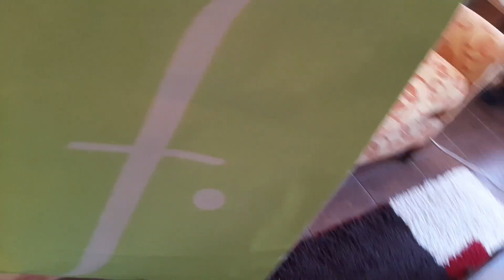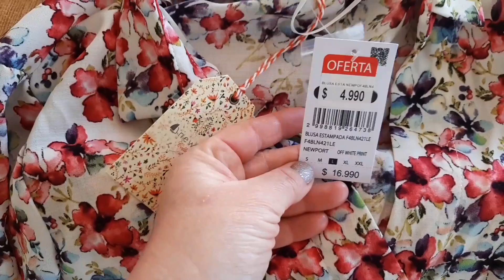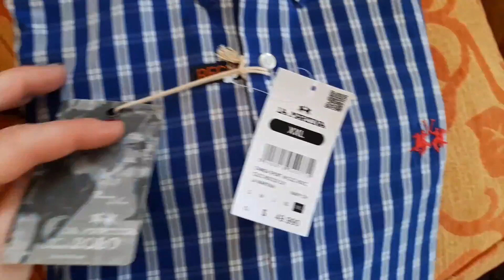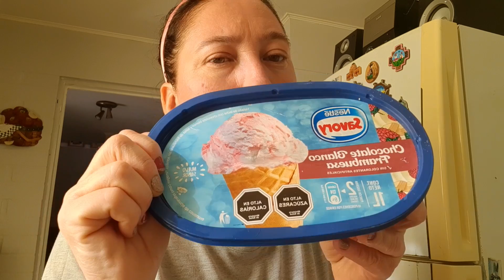CELEBRACION DIA DEL AMORRR + ASADITO+ UN RICO QUEQUITO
Sean todos y todas bienvenidos a Entre Cosas y Casa, en donde compartiremos lo bueno y lo malo de la vida, tal cual es. Los invito a vivir conmigo esta gran aventura y que formemos parte de esta nueva familia virtual, los espero!